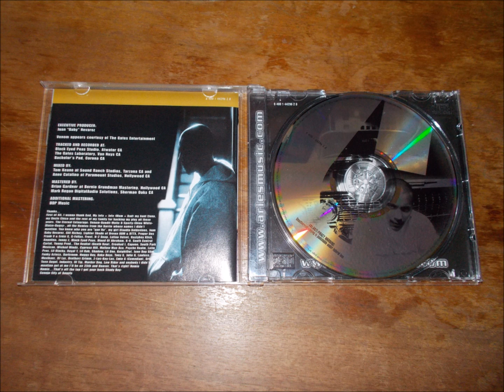DEAD MEN'S BLANKET- CONEJO (CITY OF ANGELS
ARTIST: CONEJO ALBUM: CITY OF ANGELS (2005) SONG: DEAD MEN'S BLANKET TRACK: 5